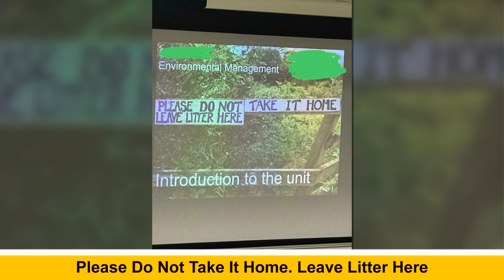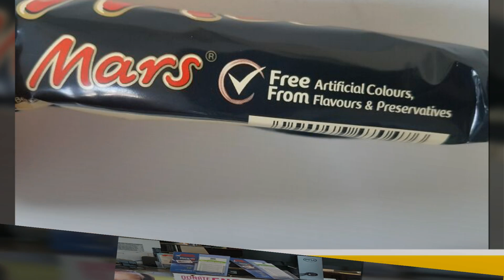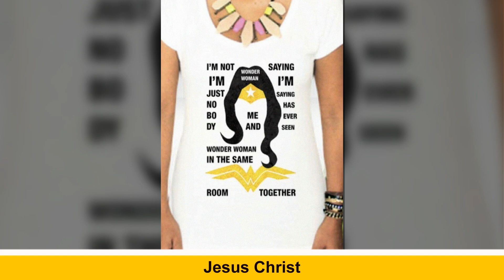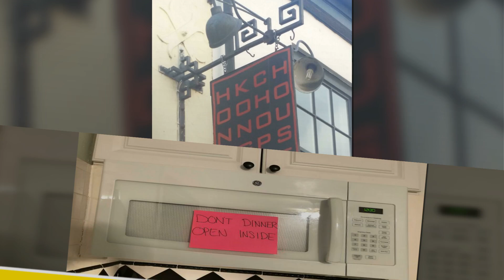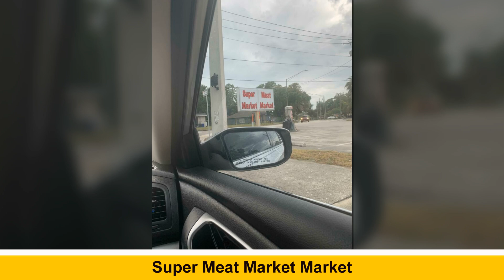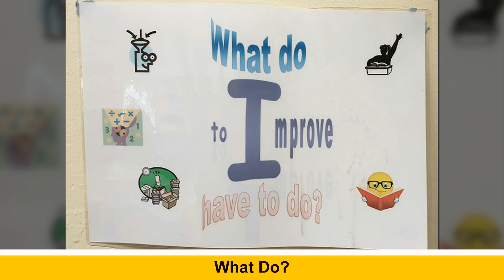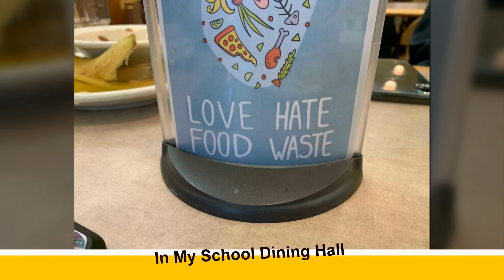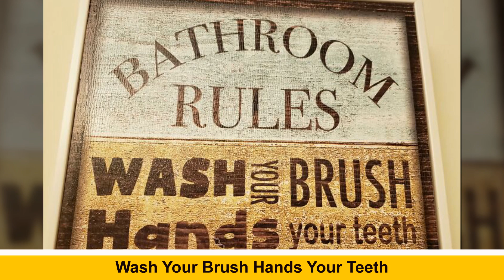Times People Spotted The Most Ridiculous Signs